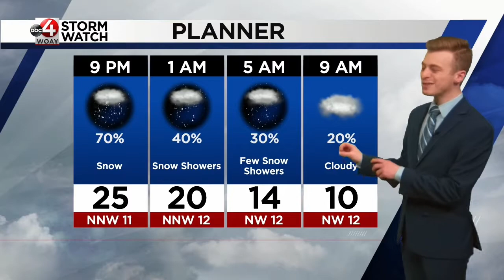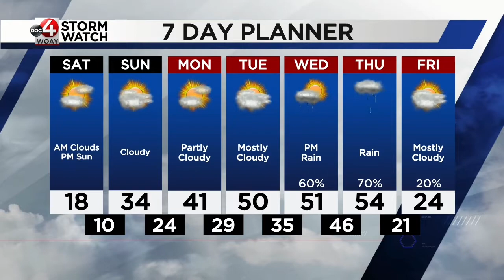January 28th Evening Forecast: Light Snow but Absolutely Frigid Tonight